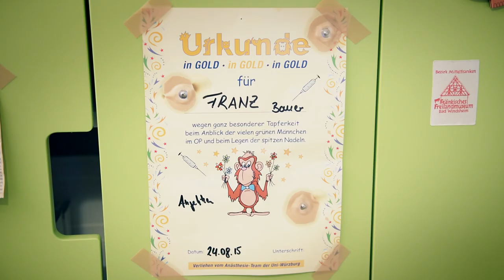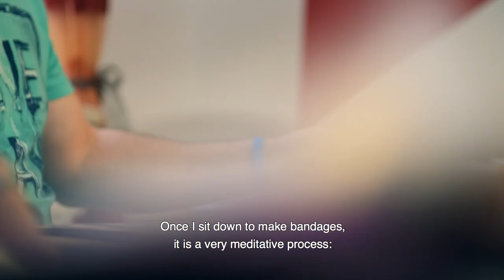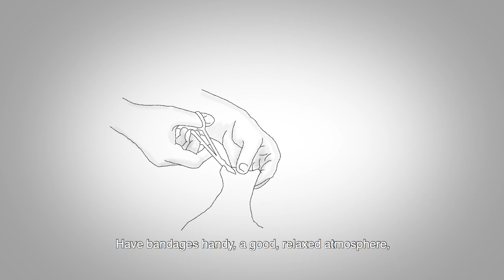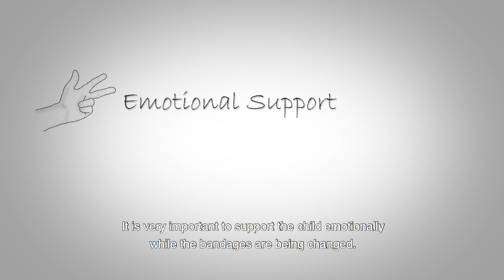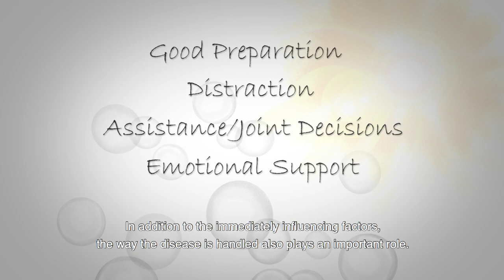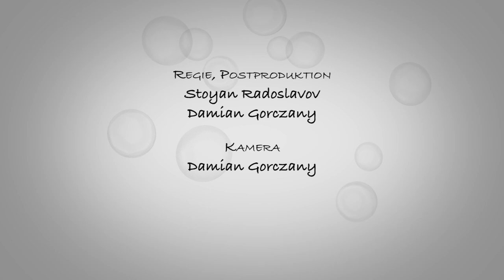Living with Epidermolysis bullosa - with english subtitles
The movie provides information on Epidermolysis bullosa (EB), a severe congenital skin disorder, in which even slight abrasions or pressure lead to skin blisters on the epidermis. This results in painful wounds. Many children with EB suffer from acute and chronic pain. Especially the regular changing of bandages is accompanied by severe pain.
The aim of the movie is to show strategies to deal with pain during a child's change of bandages. Families learn how to support their child, how to reduce anxiety and stress-experiences and thus prevent the development of a chronic pain disorder.
In this movie, a wonderful family with a marvelous little boy suffering severe EB show how they deal with pain and how they face the challenges of everyday life for a child suffering from EB. The target audience are families, but also nurses, physicians and psychologists who care for a child with EB.
The movie was produced by the German Paediatric Pain Center and Paediatric Palliative Care Center at the Children’s and Adolescent Hospital Datteln, Germany and is subtitled in English.